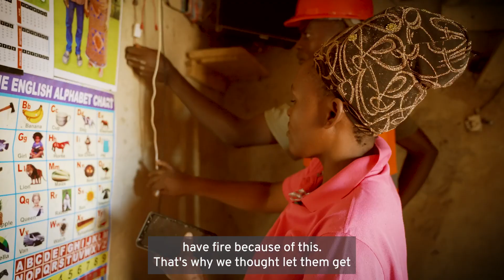Ashden Awards: Patapia, powering access to renewable energy for refugees in Uganda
Meet Patapia – winner of the 2024 Ashden Award for Powering Refugees and Displaced People.

In Uganda, Patapia’s affordable loans for refugee women help them launch and grow businesses powered by clean energy.

Solar panels – and the lights, fridges and tools they power – can spark new or higher earnings for entrepreneurs running snack kiosks, hair salons and other businesses. But banks are reluctant to lend to refugees, and don’t understand the economic potential of clean energy.

Patapia is a refugee-led organisation, giving displaced people loans for clean power products. Their technicians check what energy supply and equipment customers will need, and also give training and support in using and maintaining it.

Women can manage the loans on their phones, and there’s no need for a bank account, collateral or credit history. The organisation also helps women form ‘business families’, who provide guarantees and support for each other.